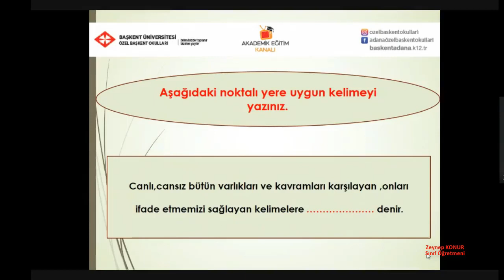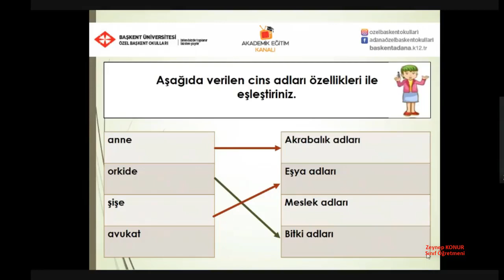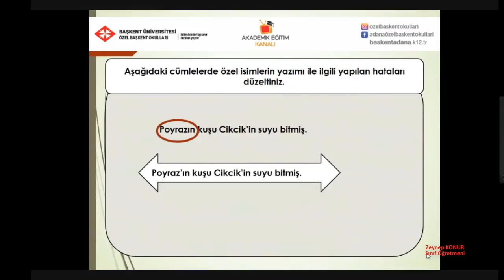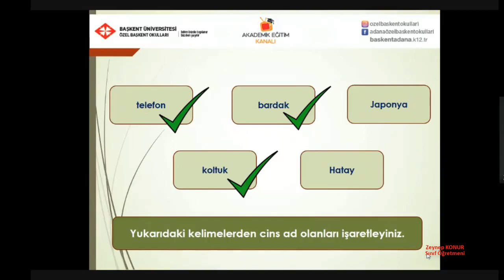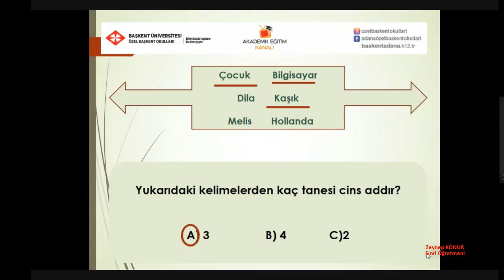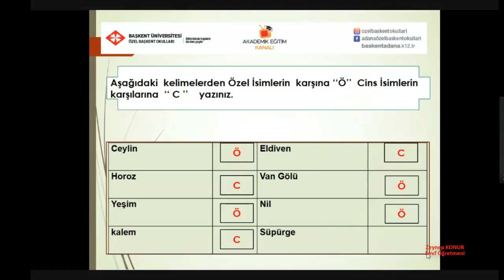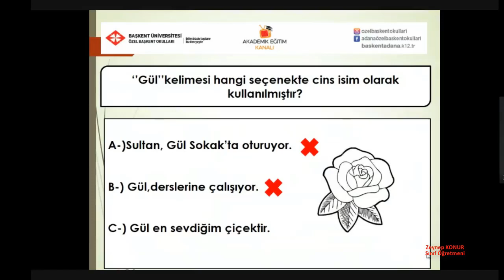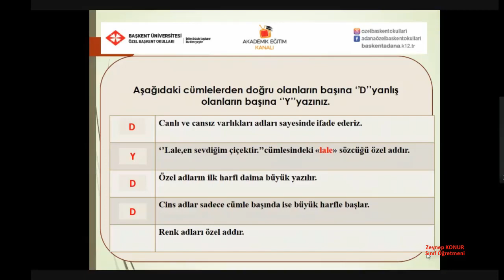35 - Cins Adlar Soru Çözümü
Özel Başkent Okulları 1. Sınıf Türkçe 35-Cins Adlar Soru Çözümü